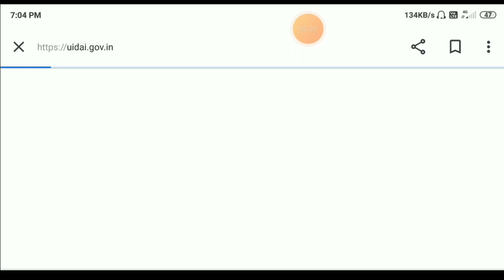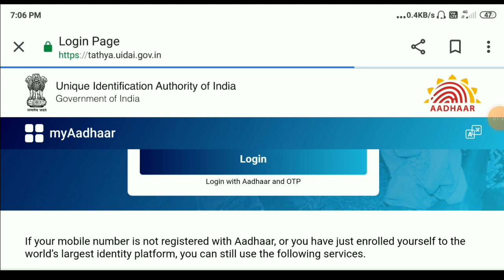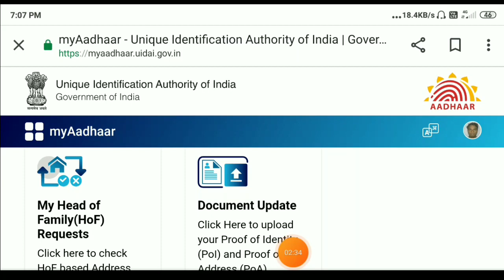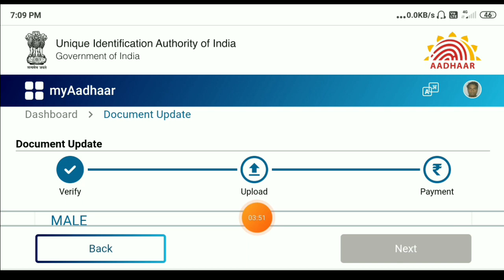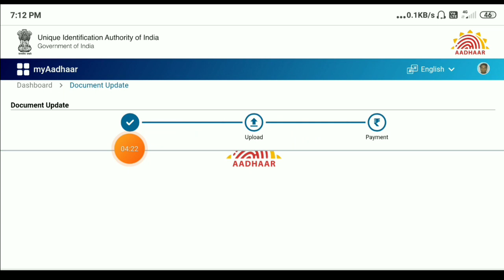Assam All Aadhaar Card Holders Important Update 2023 || Aadhaar Card Document Update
District - Goalpara